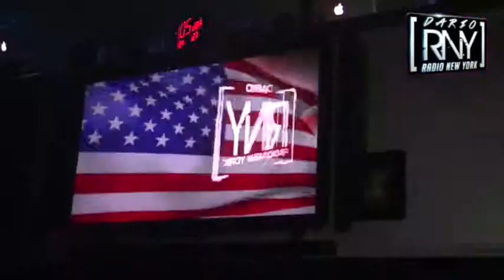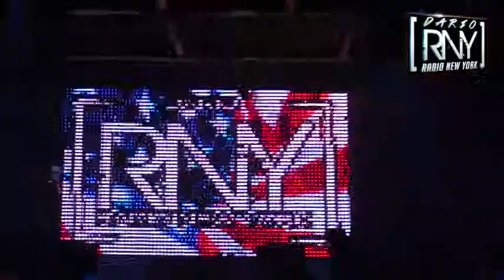VIDEO ETE 2014 OK